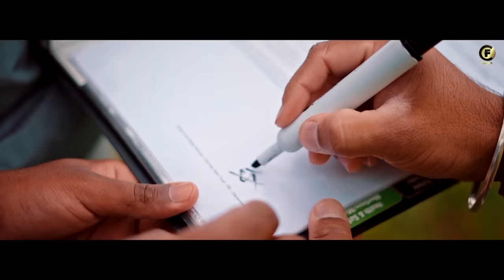CANADA VS NEW ZEALAND SANDEEP BHANGU FT JASMEEN AKHTAR | MUSIC ENGINEER | Latest Punjabi Song 2020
CANADAVSNEWZEALAND Full Video
CANADA VS NEW ZEALAND SANDEEP BHANGU FT JASMEEN AKHTAR | MUSIC ENGINEER | Latest Punjabi Song 2020 || New Punjabi Song 2020 || Punjabi Song 2020

Song Canada vs New Zealand
Singer - Sandeep Bhangu ft Jasmeen Akhtar

Lyrics - Sandeep Bhangu & Jay Boparai
Mix & Master - Arron
Keyboard Arrangements- Malkeet Singh
Dhol Player - Daljit Singh
Edit & DI - Onkar Singh
Dop & Directed by - Savi Kahlon
Project By - Preet Brongia
Executive Producer- Mandeep Singh
Online Promotions - Taran media
Special Thanks - Gill Brother's, Jagdeep Bhangu, Ariv Aulakh, Deep Randhawa, Aussie Friends & All friends.
Label Fake Coin Music
Producers - R Bansal & Tajinder Singh

canada vs new zealand song
new zealand punjabi song
new zealand song
new zealand vs canada song
munda new zealand lutda nazare

Latest Punjabi Songs 2020, Punjabi Songs 2020, New punjabi Songs 2020, New Punjabi Song 2019 .Latest Punjabi Song 2019 .New Punjabi Song 2019 This Week .Punjabi Song 2020, Punjabi Song Latest , Punjabi Song New , Punjabi Song 2019